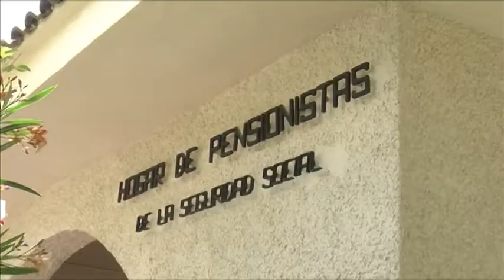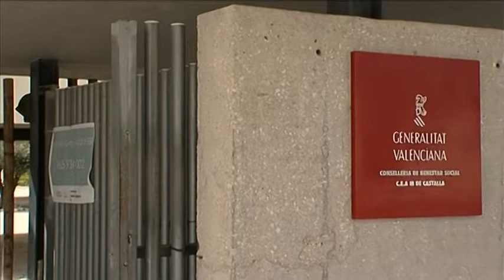Notícia Generalitat construirà residència 3ª Edat Castalla 9 març 2018